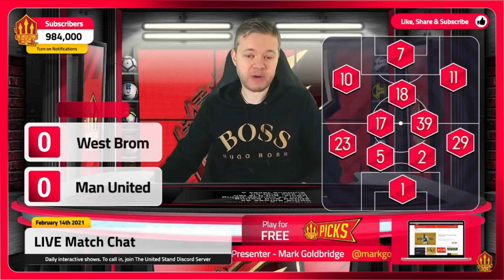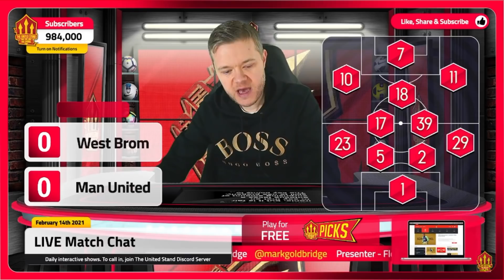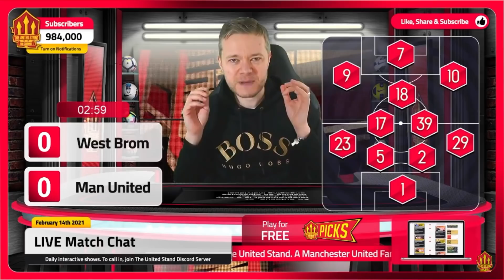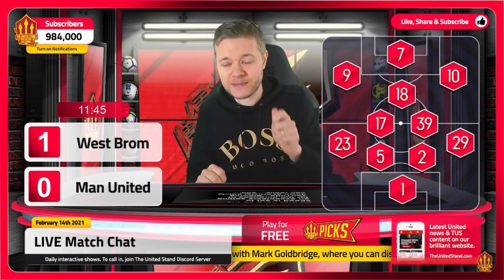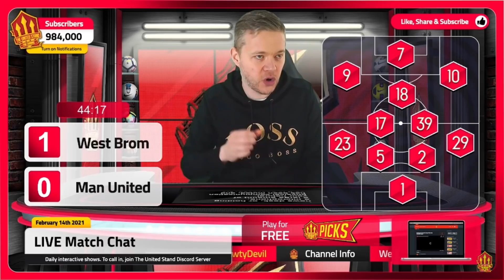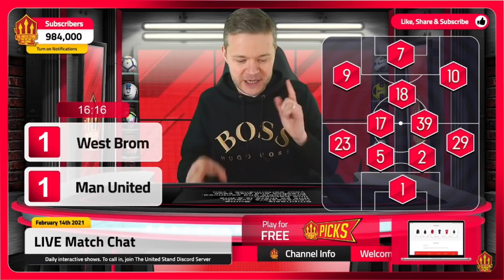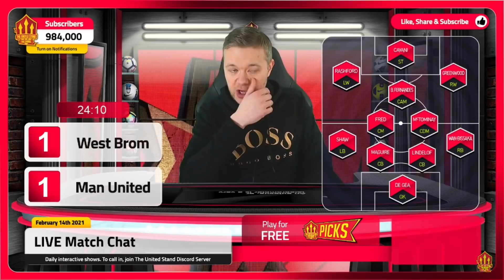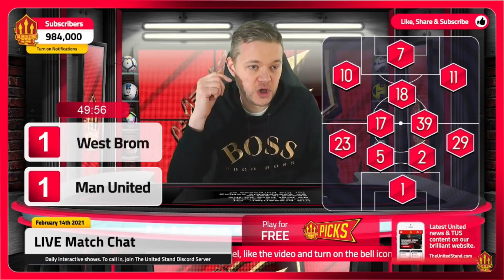GOLDBRIDGE Best Bits | West Brom 1-1 Man United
Mark Goldbridge Best moments as West Brom and man United draw 1-1